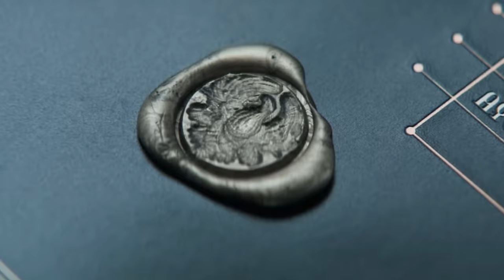Conhecendo personagens de Duna 2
Curioso sobre os personagens de Duna? Não se preocupe, estamos aqui para te ajudar a entender melhor a história desse épico da ficção científica!